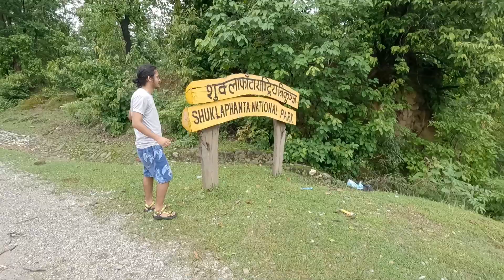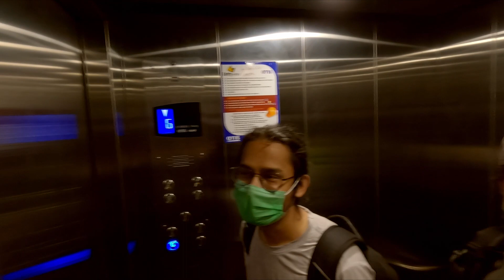From Mahendranagar to Doti || DOTI & DADELDHURA || Farwestern Region Nepal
this time we were travelling to Doti from Mahendranagar which lies in Far western Region of Nepal.